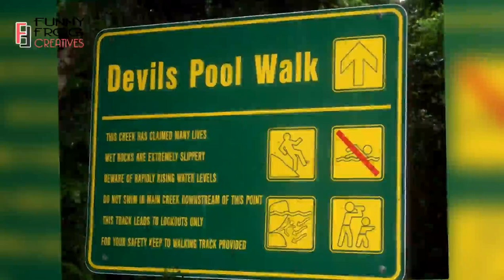অভিশপ্ত শয়তানের ডোবা, যেখানে নামলে কেউ ফিরে আসে না !! The Cursed Devil s Pool